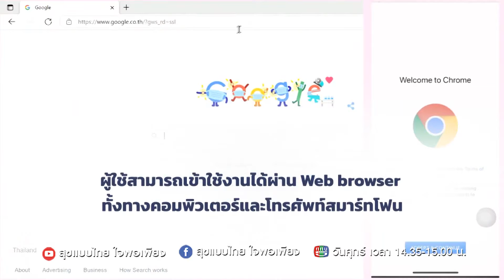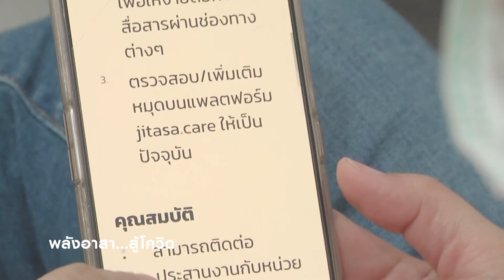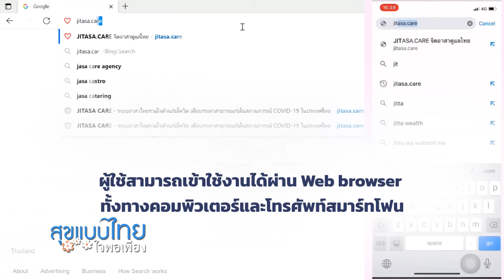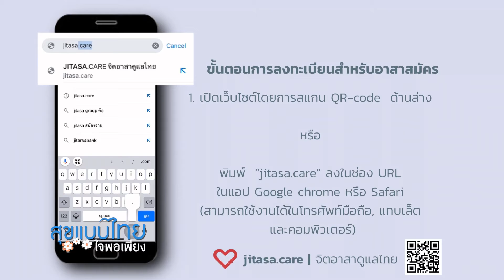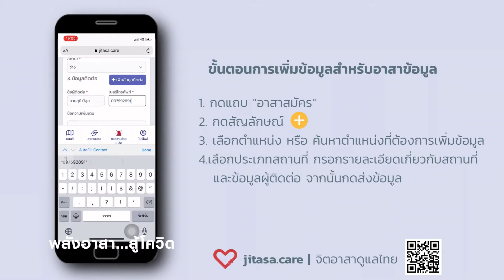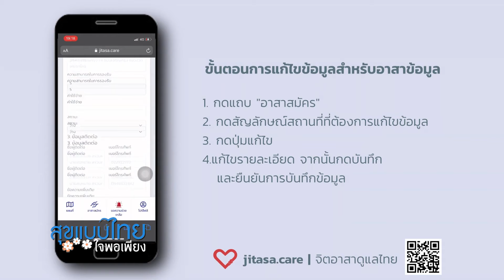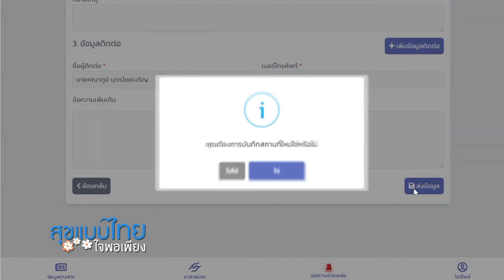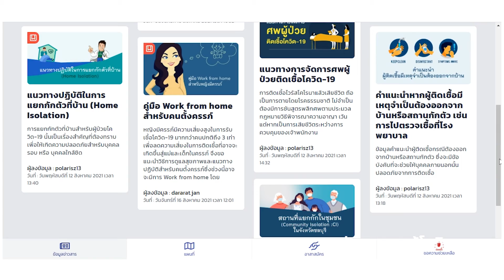จิตอาสา.